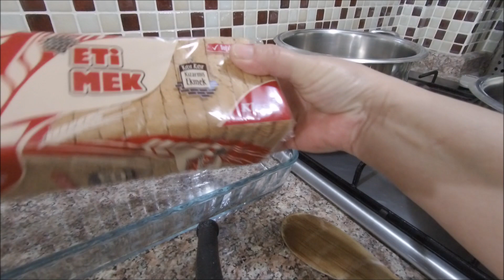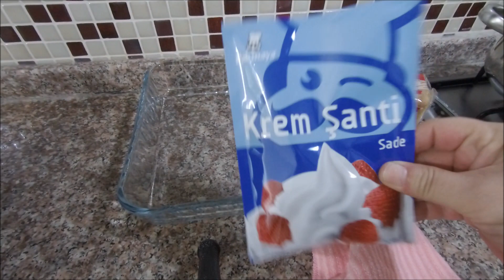Etimek Tatlısı Tarifi Nasıl Yapılır Ekmek Kadayıfı Tadinda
Etimek Tatlısı tarifi sizlerle,

Malzeme Listesi :
1 Paket Tuzsuz Etimek
Şerbet 👍2 Su Bardağı Toz Şeker
2.5 Su Bardağı Sıcak Su

Kreması İçin :
1 Lt. Süt
2 Yemek Kaşığı Un
2 Yemek Kaşığı Nişasta
3 Yemek Kaşığı Toz Şeker
1 Yemek Kaşığı Tereyağ
1 Paket Toz Kremaşnti
Vanilya
Üzeri İçin :
Hindistan Cevizi 👍

Diğer En Kısa Pratik Tariflerimiz için kanalımızı ziyaret edebilir ve video içerisin de sağ üst köşe de önerilenler kısmından ve videonun sonunda sizlere özel çıkan videolarımıza bakabilirsiniz

Diğer videolarımız için aşağıda linklerden ulaşabilirsiniz ;